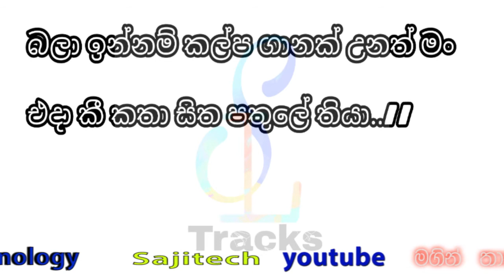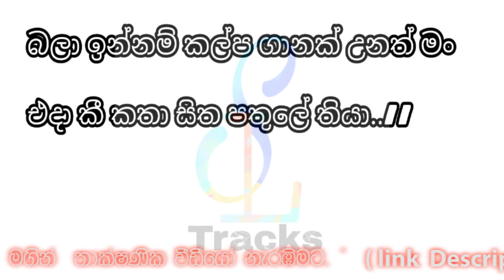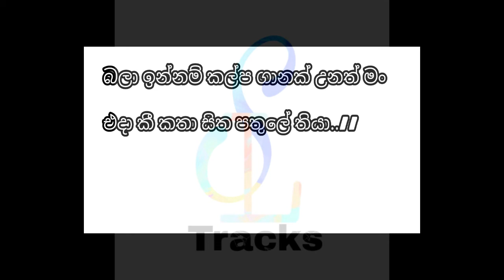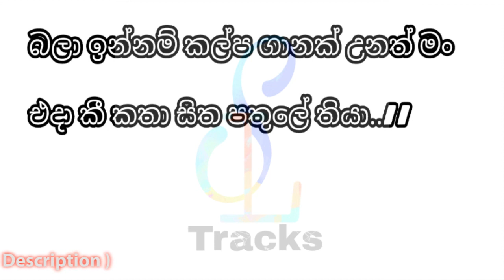Bala innam Karaoke ( Without Voice ) බලා ඉන්නම් SL Tracks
Bala Innam
romesh Sugathapala
බලා ඉන්නම්
Song Karaoke#
Live band Tracks#